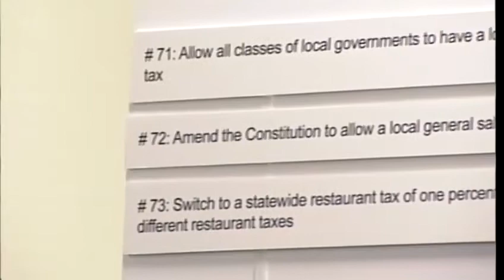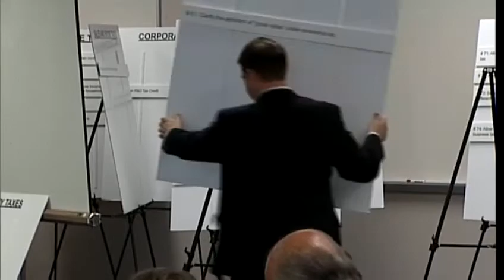Commission recommends raising tax on tobacco products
Changing Kentucky's sales tax rate and increasing the tax on all tobacco products were among the proposals Gov. Steve Beshear's tax commission took up Monday in one of its final meetings.